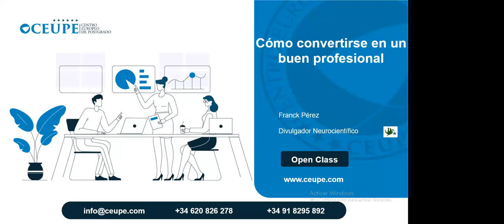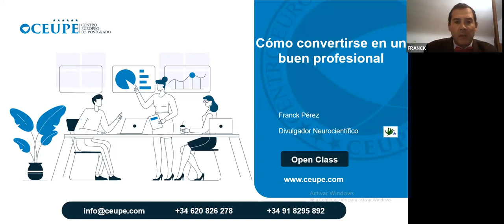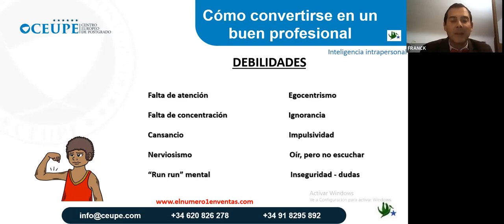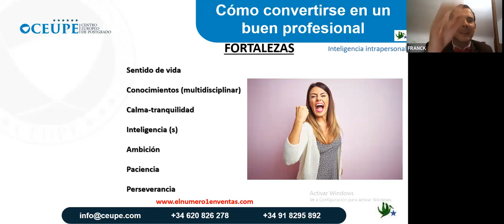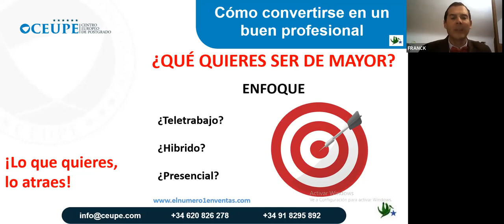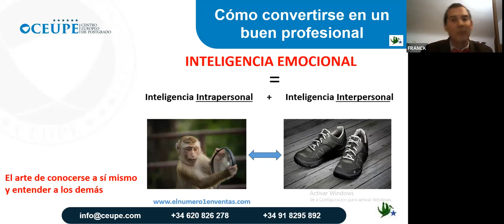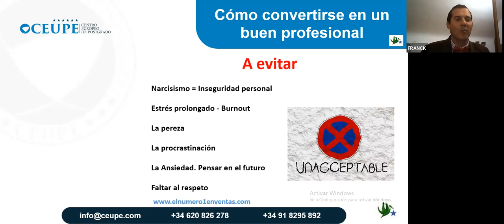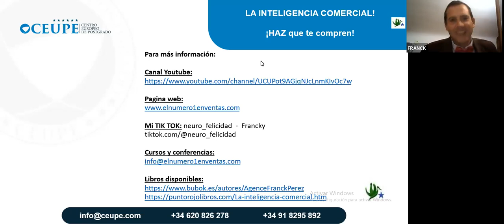Cómo convertirse en un buen profesional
Convertirse en un buen profesional se tarda unos cuantos años después de haber salido de la Universidad. Salvo que sepas unas claves que te vamos a enseñarte en esta conferencia.

Cuales son los valores que más cotizan, las habilidades más rentables, las herramientas que aportan valor añadido. Desde el entendimiento y la aplicación de la inteligencia emocional, la importancia de la proactividad, la responsabilidad como regla número 1,  así como evitar el “burnout”, el estrés, la procrastinación, la ansiedad, etc., desde el conocimiento para anticiparse y prevenir mayores males asociados al trabajo.

Al final es importante la prevención y encontrar alicientes que nos permitan ser un poquito más feliz en su trabajo ya que, pasamos un tercio de nuestra vida en el trabajo.